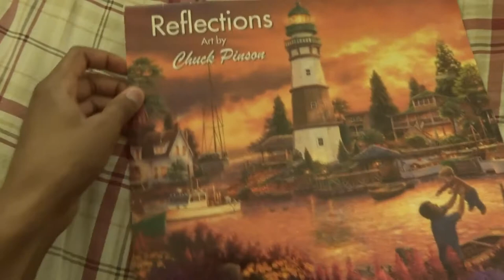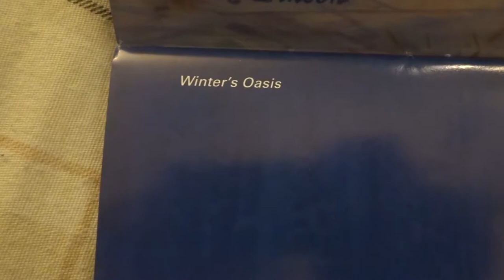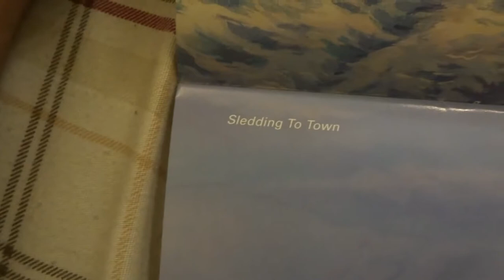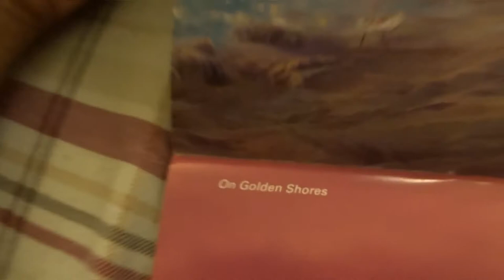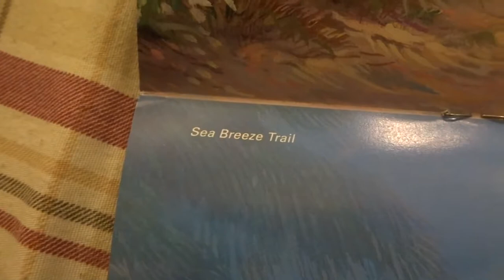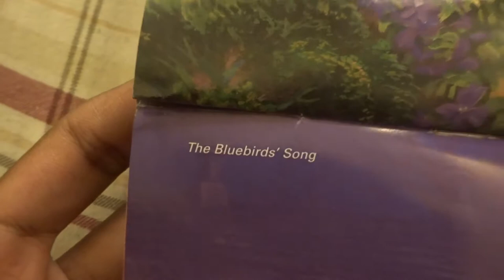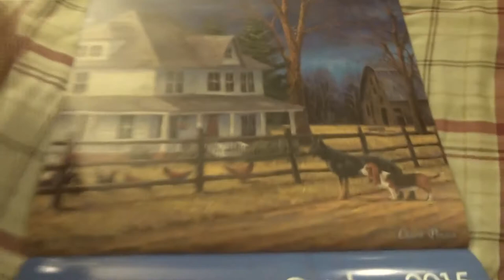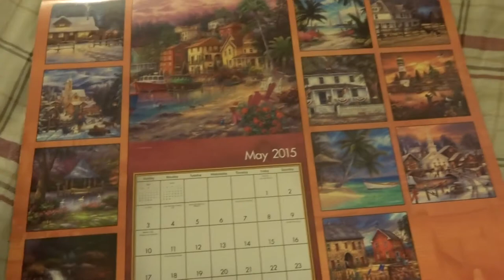Reflections - Art by Chuck Pinson 2015 Wall Calendar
In today's video I take a moment to showcase and admire these beautiful gorgeous paintings from my favorite 2015 wall calendar: Reflections - Art by Chuck Pinson 2015 Wall Calendar

The Paintings: ↓

1. January - Winter's Oasis
2. February - Sledding To Town
3. March - Swan Pond
4. April - Garden Spring
5. May - On Golden Shores
6. June - Sea Breeze Trail
7. July - American Roots
8. August - Drift Away
9. September - The Bluebirds' Song
10. October - The Wind Takes You Back
11. November - Love Lifted Me
12. December - Hope Runs Deep

Filming Equipment:
• Camera: Sony Cyber-Shot DSC-WX350
• Tripod: Sony VCT-R100

About This Channel:
• Welcome to the PhantomDrawing YouTube art channel. My name is William and I'm an aspiring concept artist/illustrator. I do Sketchbook videos, Art related Product Reviews and occasional YouTube Tip videos.

• Drawing and sketching away in my tall ivory tower. Join me as I share my creativity drawing and flipping though my never ending sketchbooks and maybe in the process of doing so I will inspire you to pick up that old rusty wooden HB pencil again.

Music Used in Today's Video ♫:
• Detour - Gunnar Olsen (my intro music)
• Bright Future - Silent Partner (my outro music)